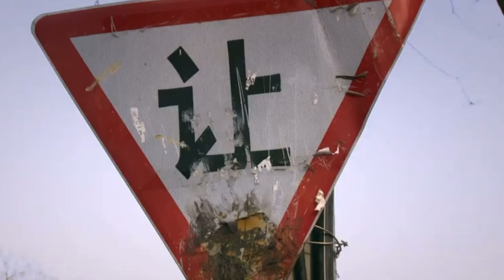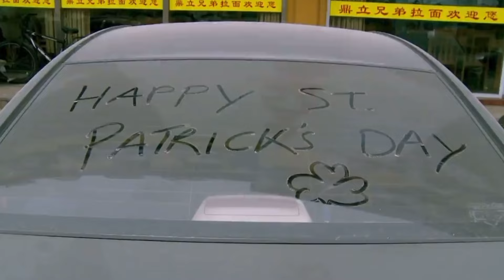Des Bishop goes to China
Clips from my series about moving to China to learn Mandarin to do Stand Up Comedy in China. Full Series is on my Channel. In this video we see the start of my journey.